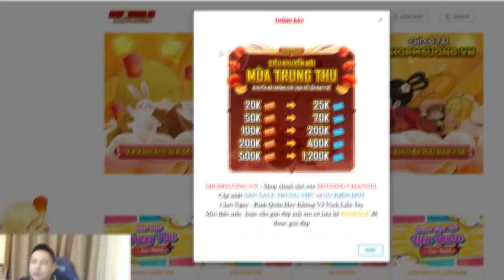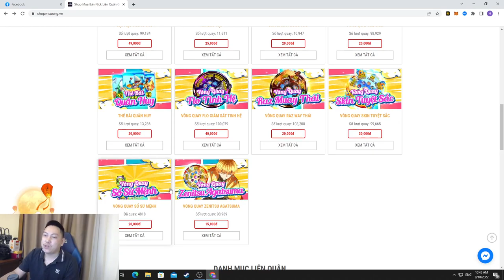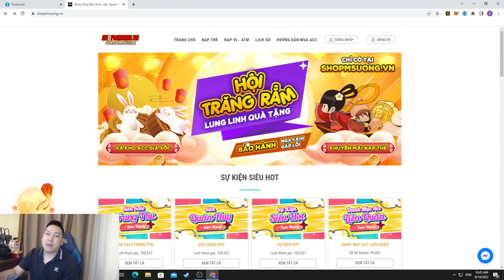Chia Sẻ Combo Tuyển Thủ Chuyên Nghiệp Khi Cầm Aoi Mà Không Ai Muốn Chia Sẻ Cho Bạn | MSUONG CHANNEL